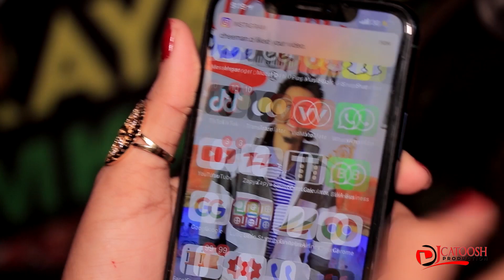SALMA NUURA ANIGU GUUR BAAN RABAA 2020 OFFICIAL MUSIC VIDEO DIRECTED BY DJ CATOOSH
COPYRIGHT PROTECTED BY @djcatooshproduction5523
ERAYADA KORNEL ABDI
LAXANAK & MUSIC MAXAMED BARDAD
CAMERA CREW
1.TAMIRAT LEGESE
2.DJ CATOOSH
DIRECTING & EDITING
    DJ CATOOSH
SPECIAL APPIRIANCE
     DJ CATOOSH